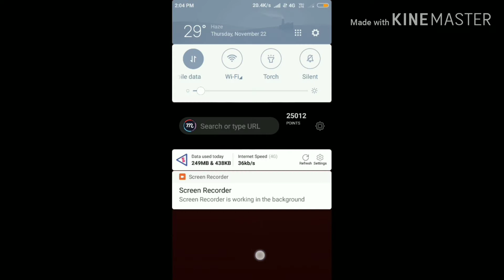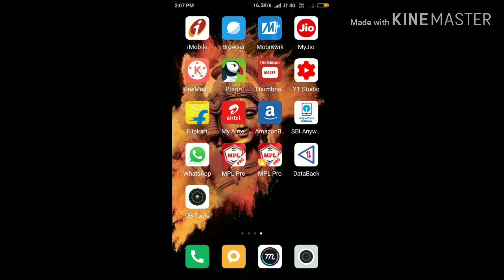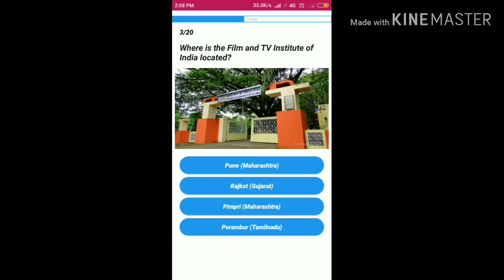mpl cricket hack !! six on every ball !! earn 50 paytm cash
earn cash earn money earn paytm cash mpl cricket hack earn money by mpl